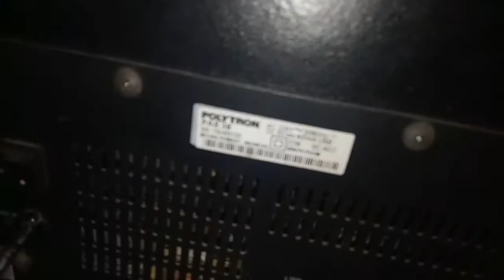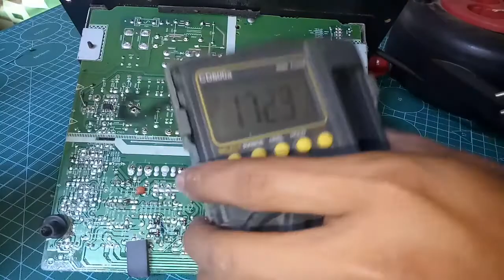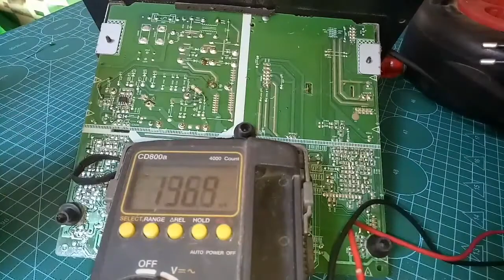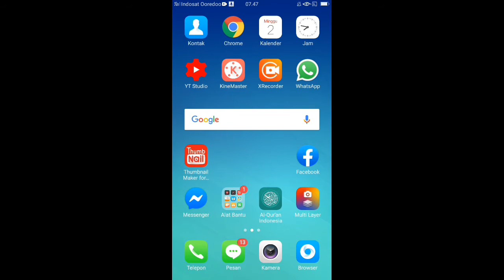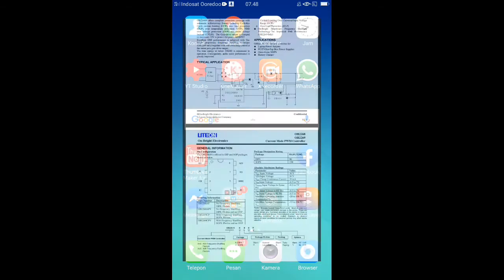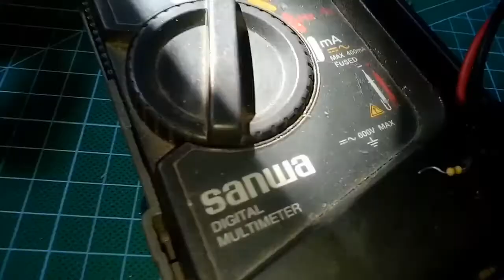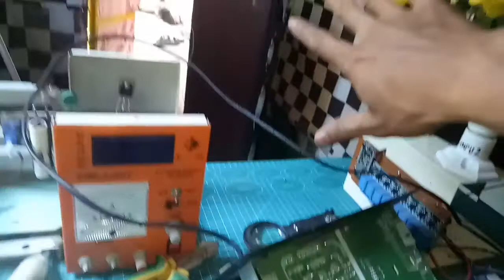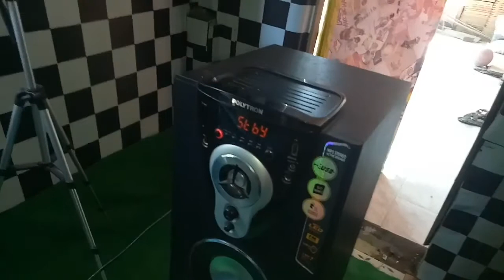PENYEBAB SPEAKER AKTIF POLYTRON PAS 38 MATOT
SPEAKER AKTIF POLYTRON PAS 38 MATOT

credit :
i Am Ok - vishmak